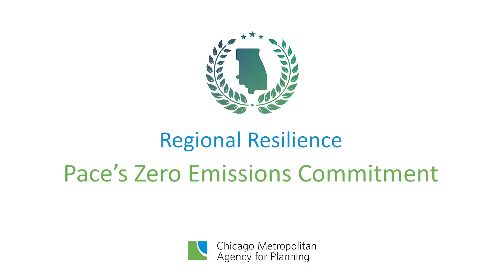Regional Resilience: Pace's zero emissions commitment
Pace Suburban Bus took major strides to reducing the transit agency’s carbon footprint and improving the quality of our region’s environment when it committed to converting the entire Pace fleet to zero-emission vehicles by 2040. Learn more about Pace's zero emissions commitment and other winners